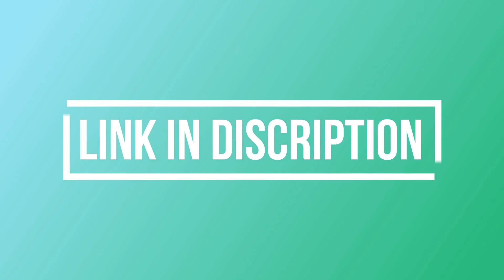Moxi Handle Grips for all Bikes and Scooters - Universal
Design 2
Design 3
Design 4

In this video there is complete info about the handle grip design and its installation. I have shown the whole process of cutting, removing, adjusting, oiling and inserting the new handle bar grips.

GoPro i used
Mic i used
Best Tripod
Best MonoPod
Scoyco Gloves